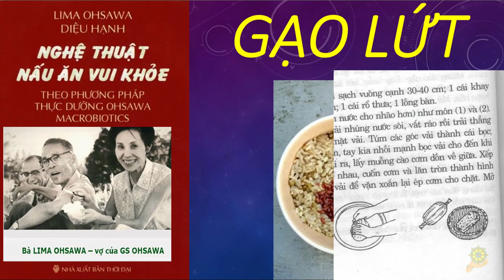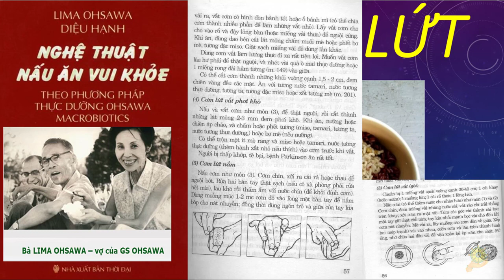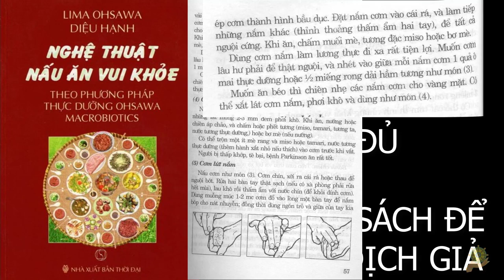03 Cách Làm Nầu Cơm Lứt Vắt và Nắm | bà Lima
Trích dẫn sách nghệ thuật nấu ăn vui khỏe của bà Lilama vợ của Tiên Sinh Ohsawa
Diệu Hạnh Biên Dịch
ĐÂY LÀ VIDEO TRÍCH ĐOẠN KHÔNG PHẢI BẢN ĐẦY ĐỦ BẠN NÀO CÓ ĐIỀU KIỆN HÃY MUA SÁCH GỐC ĐỂ ỦNG HỘ TÁC GIẢ
Các bài nên xem trước khi nấu ăn